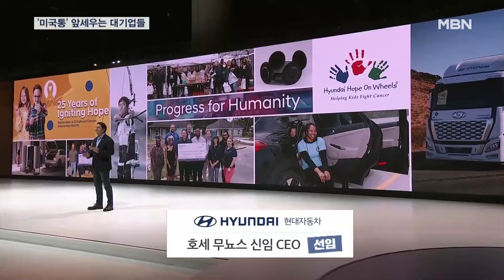'트럼프 네트워크·미국통' 앞세우는 대기업들 [MBN 뉴스7]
【 앵커멘트 】
  트럼프 재집권을 앞두고, 우리 기업들이 바빠지고 있습니다.
  트럼프 차기 대통령 측과 네트워크를 형성하고, 미국 사정에 밝은 기업인들을 전면에 내세우고 있습니다.
  한범수 기자가 전해 드립니다.

【 기자 】
  오늘(15일) 치러진 현대차그룹 정기 인사에서 가장 큰 주목을 받은 인물은 그룹 역사상 최초로 외국인으로CEO 자리에 오르는 현대자동차의 호세 무뇨스 사장입니다.

  5년 전 현대차에 합류한 무뇨스 사장은 미국 시장에서 주력 차종을 SUV와 전기차, 하이브리드차로 과감히 전환했고, 적자를 2조 7천여억 원의 순이익으로 바꿔놨습니다.

▶ 인터뷰 : 호세 무뇨스 / 현대차 신임 CEO
- "미국 시장에서 소비자 신뢰도가 계속 증가하고 있습니다. 우리 브랜드가 특별한 경쟁력을 갖출 것이라고 생각합니다."

  또 주한 미국대사 등을 지낸 성김 현대차 고문이 그룹 싱크탱크 수장으로 내정됐습니다.

  차기 정부를 대비해 미국통을 전면에 배치하면서 미국 관련 이슈에 선제적으로 대응하겠다는 의지로 풀이됩니다.

  한화그룹의 방산·우주 분야 계열사인 한화에어로스페이스는 김승연 그룹 회장의 회장직 겸임을 결정하며 변화를 준비하고 있습니다.

  지난 2016년 트럼프 취임식에 초청받았던 김 회장은 지금도 네트워크를 형성하고 있는 것으로 알려져 있습니다.

  트럼프 당선인이 군함을 포함한 조선업 전반에 협력을 요구하고 있는 상황에서, 김 회장이 긍정적인 영향을 미칠 것이란 분석이 나옵니다.

▶ 인터뷰(☎) : 김대종 / 세종대 경영학부 교수
- "미국은 합법적인 로비가 가능할 정도로 인적 네트워크가 아주 중요한 나라입니다. 이런 점을 고려해서 미국 내 인지도가 높은 인물을 최고경영자로 내세웠다고 볼 수 있습니다."

  공화당과 오랜 인연을 맺어온 류진 한국경제인협회 회장 역시 회원사들의 소통 경로를 확보하는 데 주력할 것으로 전망됩니다.

  영상취재 : 김원 기자
  영상편집 : 이주호
  그래픽 : 이은재